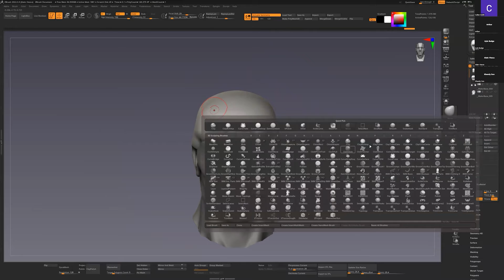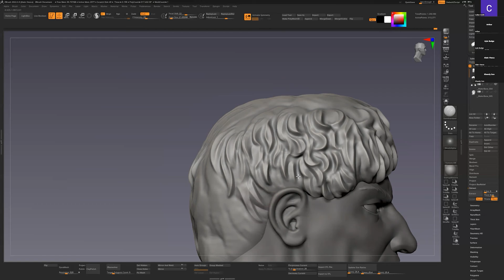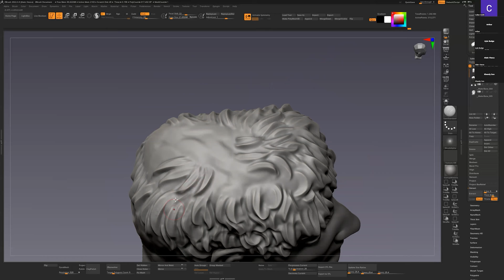Hair Sculpt Timelapse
Our methods are specifically for sculpting miniatures and figurines as we don't focus on the issues of artifacts, UV mapping or wire rigging for animation needs.

Z Brush Tutorial
Sculpting for Minis and Figurines